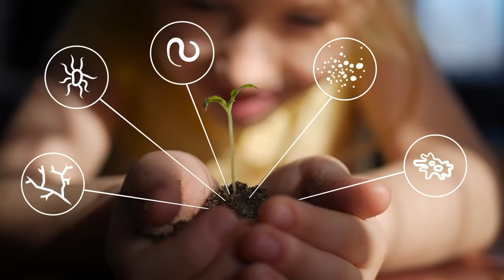Was ist die größte Bedrohung für unser Leben? | Sadhguru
Conscious Planet ist eine globale Bewegung, die einen bewussten Umgang mit dem Boden und dem Planeten initiieren will. Die Bewegung versucht, den Regierungen aller Nationen zu zeigen, dass ihre Bürger eine Politik zur Wiederbelebung von Boden und Ökologie wollen.

Um die Unterstützung von mehr als 3 Milliarden Bürgern zu aktivieren und aufzuzeigen, wird Sadhguru allein auf einem Motorrad 30.000 Kilometer durch 24 Länder fahren.

Die Reise beginnt in London und endet in Südindien, wo das von Sadhguru gegründete Projekt Cauvery Calling 125.000 Landwirten ermöglicht hat, 62 Millionen Bäume zu pflanzen, um den Boden und den Fluss Kaveri wiederzubeleben.

Die Aktivierung der Bürgerbeteiligung wird dafür sorgen, dass ökologische Fragen zu Wahlkampfthemen werden, so dass die Regierungen politische Maßnahmen ergreifen und Budgets für ökologische Lösungen festlegen, die zu einer nachhaltigen Umsetzung führen.